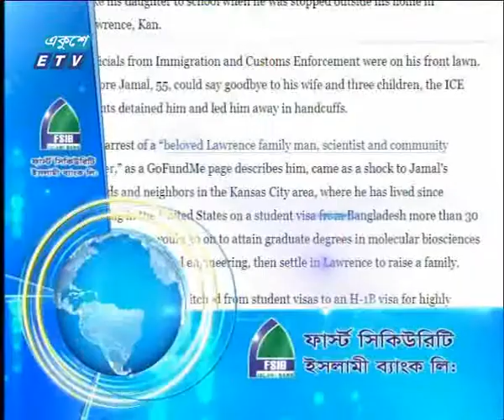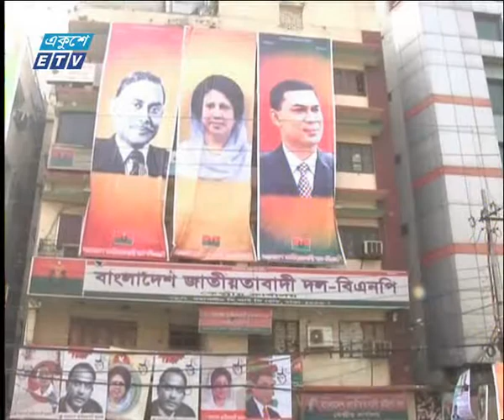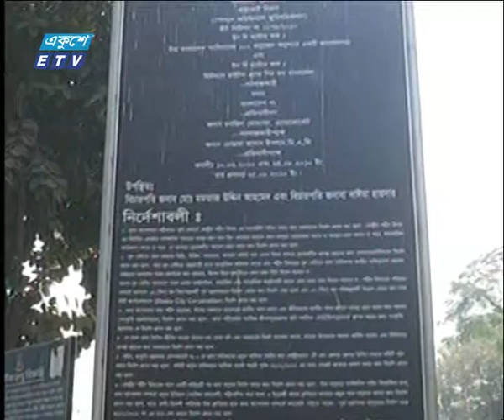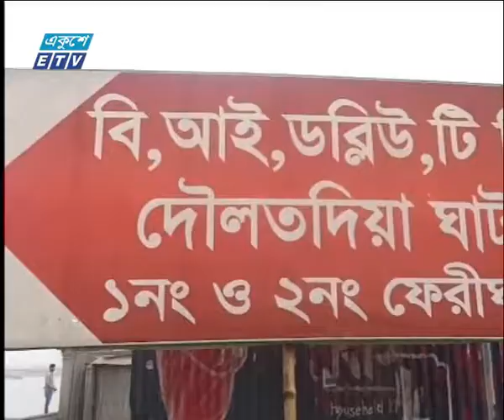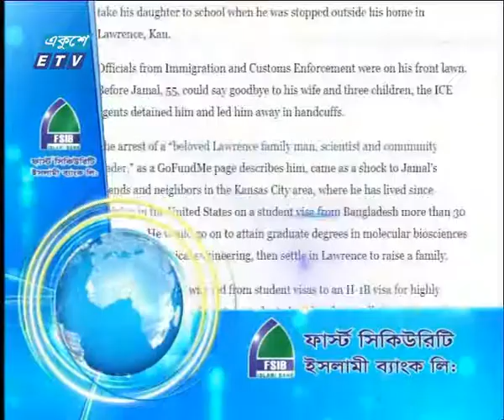09 AM News 06 02 2018 | ETV News